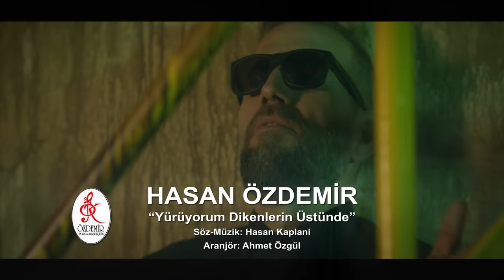Hasan Özdemir - Yürüyorum Dikenlerin Üstünde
Hasan Özdemir’in, Özdemir Müzik etiketiyle yayınlanan “Toz Duman " isimli albümünde yer alan, “Yürüyorum Dikenlerin Üstünde” isimli şarkısı, video klibiyle netd müzik'te.

Düzenleme: Ahmet Özgül
Yönetmen: Ahmet Karaağaç